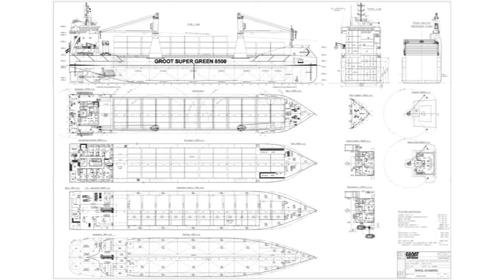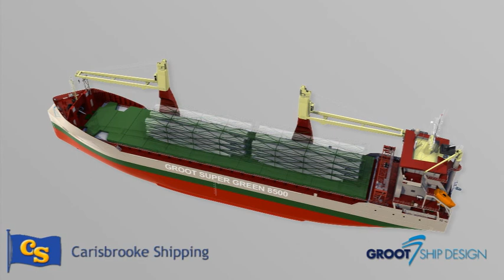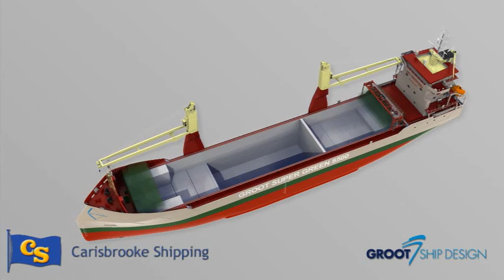8500 MPC with 'Groot Cross-Bow®' (New Logo)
A 8500t multi purpose vessel with the Groot Cross-Bow®, in order to maintain speed in waves and reduce the consumed amount of fuel per ton cargo and thus the NOx and SOx emissions.

The Groot Cross-Bow® is an innovative new design by Groot Ship Design from the Netherlands.

Naval architects and construction engineers at Groot Ship Design can deliver services from conceptual design, basic engineering to detailed engineering and delivery documentation.

Groot Ship design has experience with multi purpose vessels, container vessels, tankers, RORO vessels, yachts and special designs.